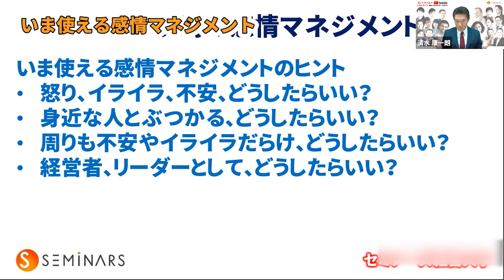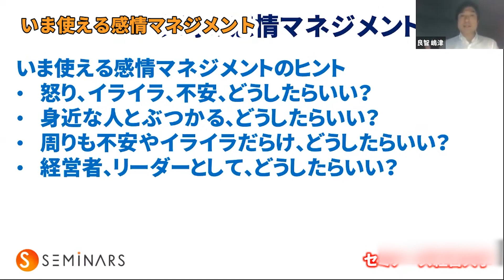いま使える感情マネジメント（ベストセラー作家 嶋津良智さん X 清水康一朗 対談）